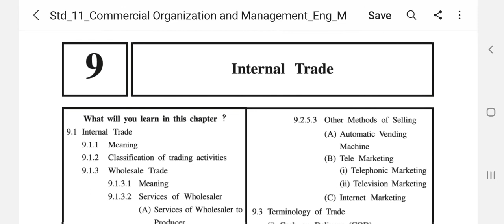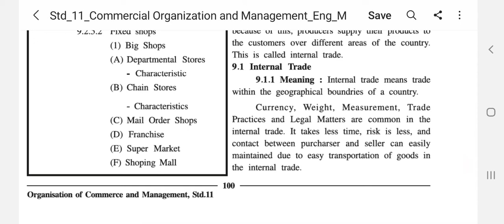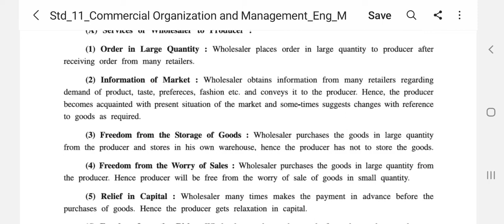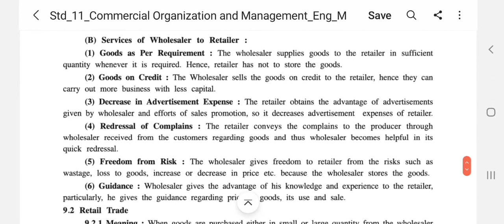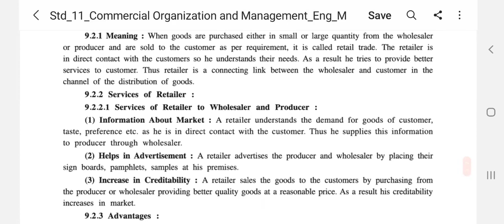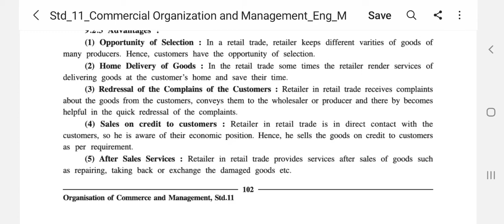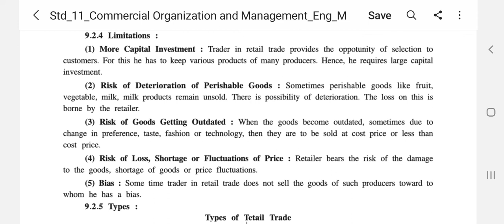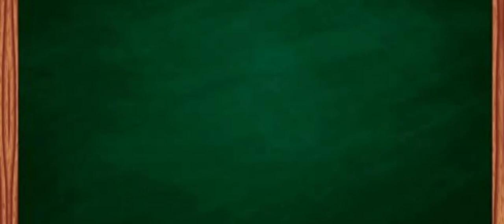STD-11 O.C. {CHAPTER-9} {INTERNAL TRADE} {DAY-1} {GSEB}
commerce classes durgakund
commerce classes darbhanga
commerce classes dausa
commerce classes design
commerce classes in dombivli
krishna commerce classes darbhanga
nift commerce classes darbhanga
commerce classes in dombivli east
commerce classes in andheri east
commerce classes in borivali east
e-commerce entity classes
commerce classes vile parle east
commerce classes in parle east
e commerce classes
excel commerce classes
e commerce classes near me
e commerce classes online
e commerce classes nyc
amazon e commerce classes
basic e commerce classes
commerce classes for 11th and 12th
commerce classes for class 11
commerce classes fees
commerce classes for class 11 in kota
commerce classes for 11th near me
commerce classes fees in mumbai
commerce classes for 12th
std 11 o.c paper solution 2021,
std 11 b.i.o ch 1 swadhyay,
std 11 b.i.o ch 6,
std 11 b.i.o ch 1,
std 11 oc chapter 1,
std 11 oc chapter 1 swadhyay,
std 11 oc chapter 2,
std 11 commerce oc chapter 1,
std 11 a.c.c.o.u.n.t ch 1,
std 11 commerce oc chapter 1 exercise,
std 11 oc chapter 3,
std 11 commerce oc chapter 2 exercise,
std 11 oc ch 4,
std 11 oc imp questions,
std 11 ocm chapter 2,
std 11 ocm chapter 2 exercise,
std 11 ocm chapter 1 question answer,
std 11 ocm chapter 4,
std 11 ocm ch 3,
std 11 ocm ch 1,
std 11 ocm chapter 4 exercise,
std 11 ocm chapter 2 question answer,
std 11 oc paper solution 2021 first exam,
std 11 oc paper solution 2021 50 marks,
std 11 oc paper style 2021,
o.c paper std.11,
std 11 october exam,
std 11 october 2021 exam,
std 11 october exam paper,
std 11 october exam paper english,
std 11 october 2021 exam gujarati,
std 11 october 2021 paper,
std 11 october 2021 exam english,
std 11 october exam time table
gseb gandhinagar,
gseb first term exam,
gseb first term exam paper,
gseb board,
gseb first term exam paper class 12,
gseb board exam 2021 news,
gseb exam news,
gseb accounts class 12,
gseb accounts class 12 paper,
gseb accounts solutions class 12
tarun makhija class 12 accounts,
tarun makhija class 12 accounts chapter 2,
tarun makhija class 12 accounts chapter 1,
tarun makhija class 11 accounts,
tarun makhija class 12 gujarati,
tarun makhija class 12 accounts chapter 5,
tarun makhija class 12 english,
tarun makhija class 12 economics,
tarun makhija account,
tarun makhija admission,
tarun makhija final account,
tarun makhija bra,
tanuj makhija bank reconciliation statement,
tarun makhija big mouth,
tarun makhija class 12 ba,
tarun makhija dissolution,
tarun makhija debentures,
tarun makhija directing,
tarun makhija differentiation,
tarun makhija dj,
tarun makhija normal distribution,
tarun makhija economics,
tarun makhija english,
tarun makhija english grammar,
tarun makhija ceo,
tarun makhija class 12 english chapter 4,
tarun makhija class 12 economics chapter 5,
tarun makhija class 12 english poem 3,
tarun makhija financial management,
tarun makhija company final accounts,
tarun makhija goodwill,
tarun makhija class 12 gujarati chapter 1,
tarun makhija class 12 gujarati chapter 2,
tarun makhija class 11 gujarati,
tarun makhija class 12 gujarati chapter 3,
tarun makhija class 12 gujarati chapter 6,
tarun makhija limit,
tarun makhija ledger posting,
tarun makhija class 10 maths,
tarun makhija oc,
tarun makhija 12 oc,
tarun makhija admission of partner,
tarun makhija class 12 oc,
tarun makhija class 12 oc chapter 8,
tarun makhija class 12 oc chapter 6,
tarun makhija class 12 oc chapter 3,
tarun makhija class 12 oc chapter 4,
tarun makhija probability,
tarun makhija poverty,
tarun makhija class 12 accounts part 2,
population tarun makhija,
tarun makhija class 12 english poem 2,
tarun makhija retirement,
tarun makhija revision,